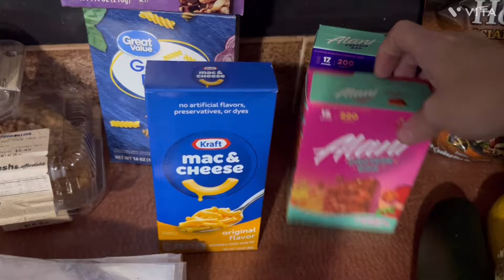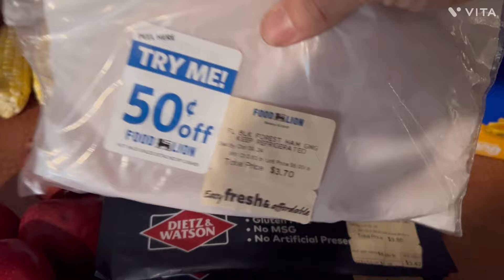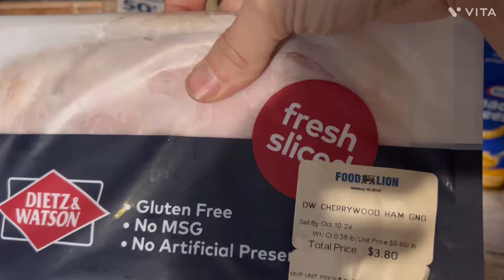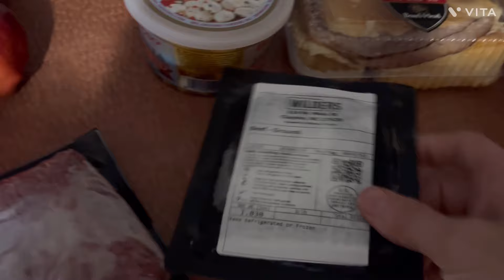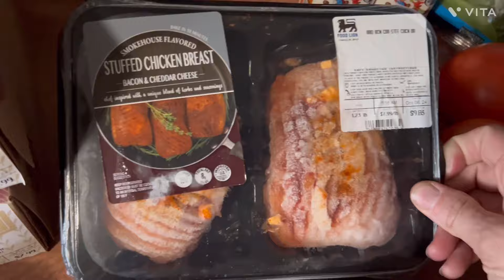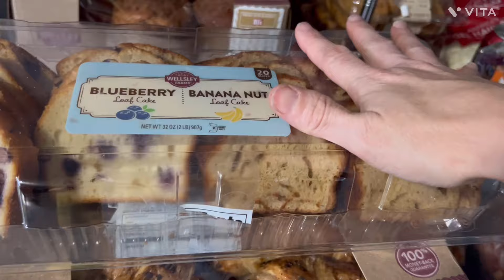FOOD PANTRY DAY!!! Time for Groceries find food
I hope you all enjoy this video and all the others.  I am just your ordinary struggling mama that has to be frugal and intentional with the way we live and that also includes us as a family utilizing our local food pantries to help supplement our grocery budget.  With the ever rising cost of groceries and the economy in general we all need a helping hand up at times.

Come along and see what we received from the food pantry today.  If you are in need of assistance please look below for some food resources to get you started.

please send any recipes, cards or letters to:
Amber McKinney

Hannah’s big 18 - Amazon Gift List

HOPE STATION WAREHOUSE IN SALEM OREGON

RUBYS PANTRY

FOOD RESOURCES